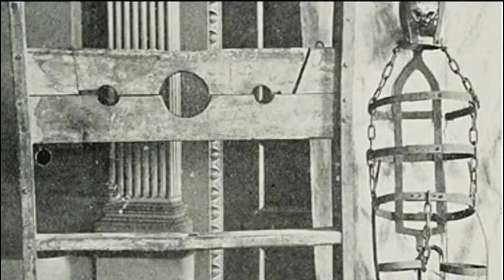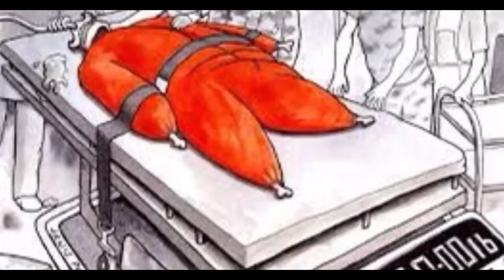Totally Messed up Torture Methods(You’ve Never Heard of)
People really had a sadistic and creative streak back in the old days.